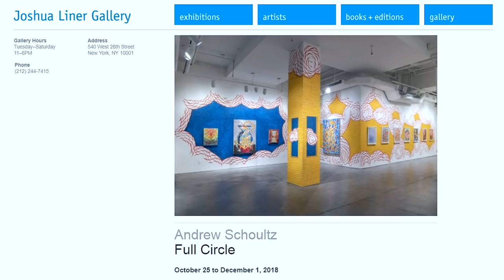JOSHUA LINER GALLERY - Andrew Schoultz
Artist:  Andrew Schoultz
Exhibition Title: FULL CIRCLE
Exhibition Dates: October 25 - December 1, 2018